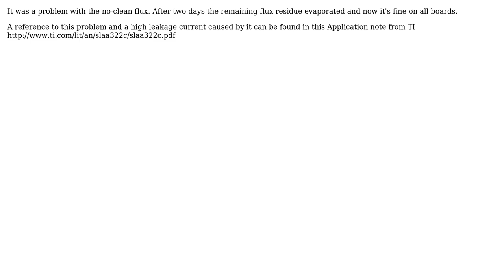Electronics: LSE 32.768 kHz oscillator on STM32L433 won't start reliably.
With thanks & praise to God, and with thanks to the many people who have made this project possible! You are responsible for your own actions.